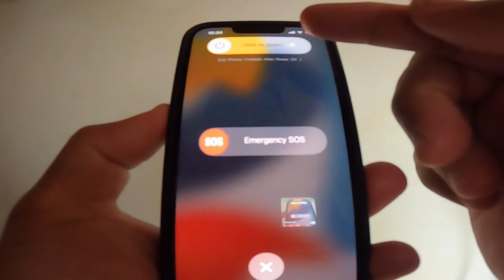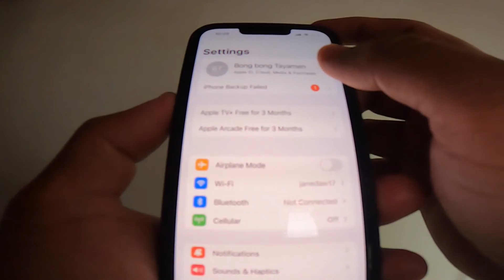Screen shot iPhone 13 Double tap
Open your iPhone 13 thru your passcode. Double-tap on the side button and volume up. You can see your screenshot at the lower part of your iPhone 13. You can now edit and share your screenshot  to your social media account.